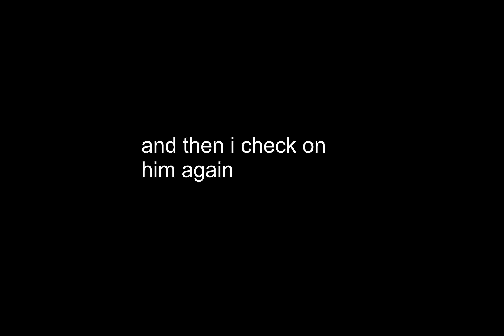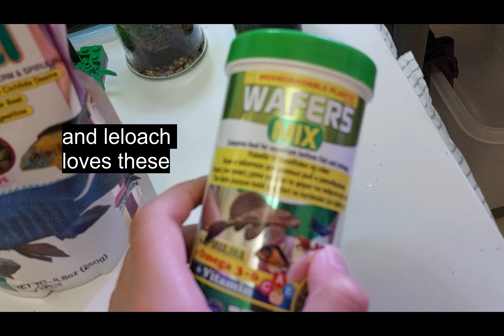silkys funeral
silky the black ghost knifefish and bamboo shrimp funeral